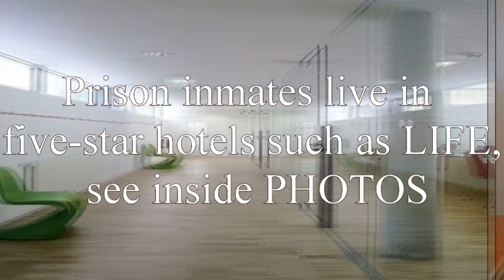Justice center leoben most comfortable prisons in the world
Prison inmates live in five-star hotels such as LIFE, see inside PHOTOS

Lioben Justice Center jail, Austria.
Vienna. Five-star hotel, seems to be extremely common. But equally it is normal to be a five-star prison. No, but it's true. Austria 'Justice Center Lioben a similar gel, which means that the last 11 years and is known for its elegance and luxurious. Lgjriys spend life in prison, 205 prisoners ...
The gel produced by the famous architect Joseph Hohensinn, Lioben is located in the mountainous region of Austria. The five-star masterpiece to stay in prison has 205 inmates. The prison inmates are given the all-the-art facilities, including spa, gym, indoor games and personal hobby of many facilities.
Up to 13 prisoners in the jail can be a gathering place. Not only you can share with each other their sales. The cells are also luxury. In every single cell of the separate bathroom, a kitchen and a living room remains. The TV is also available. Also in the room is also a full-size window so that you can see out of sight of the prisoner.